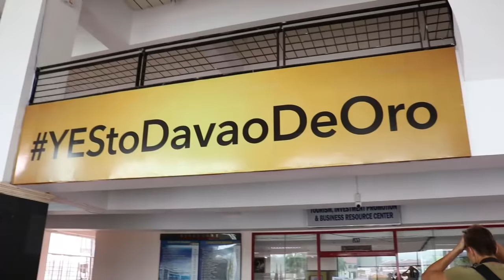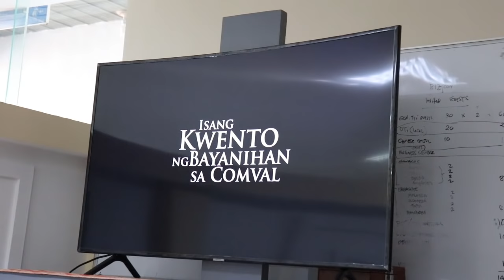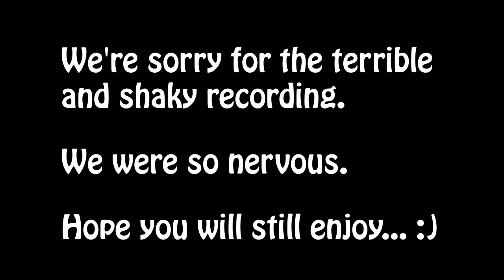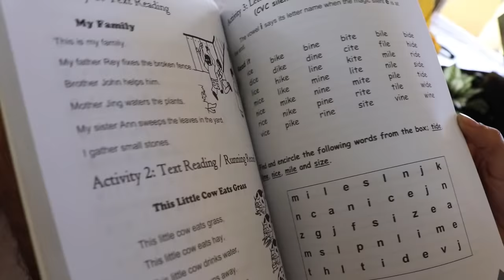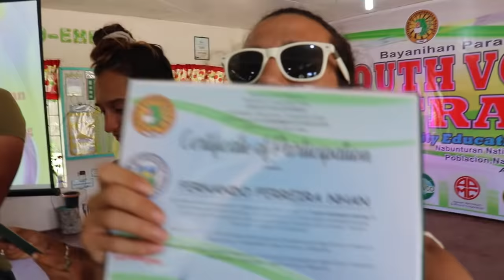BEST FILIPINO EXPERIENCE IN COMPOSTELA VALLEY DAVAO - PHILIPPINES 2019 [VLOG#30]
HELLOOOO EVERYONE :)

It was a really special day for us! We got invited by the Tourism Board of Davao to visit one of their amazing Volunteer Projects.

We stayed overnight at Bonny's place, a filipino local who lives in the Province Philippines to get the REAL local experience.

We wanted to wake up with a local and see how filipinos would start their day and it was SO interesting to see.

After that we visited the school and talk about Social Media which was so much fun, we still can't believe what we experienced today.

See you in tomorrow's vlog :)

We hope you all enjoy our Philippines Travel Vlog Series!

With love from your travel couple Vanessa & Fernando.

LETS TRAVEL VLOG IN THE PHILIPPINES! ITSMOREFUNINTHEPHILIPPINES WOHO :)

Get THE Best UNLIMITED portable WiFi EVER here, be connected anywhere in the world!